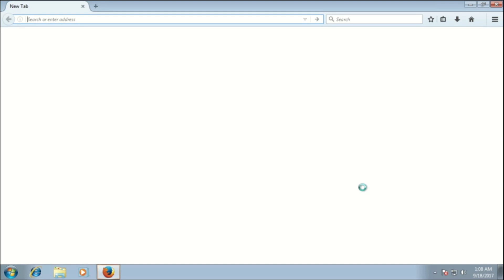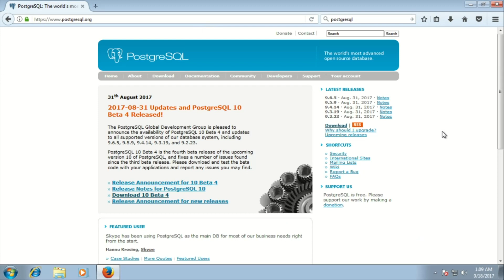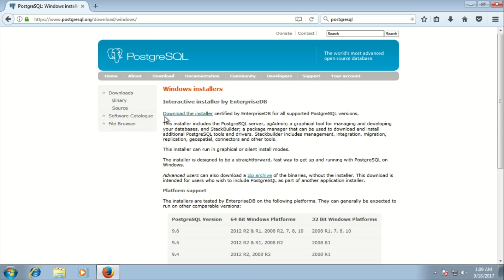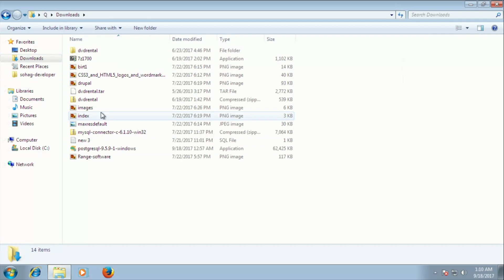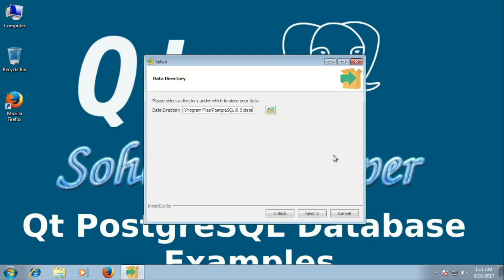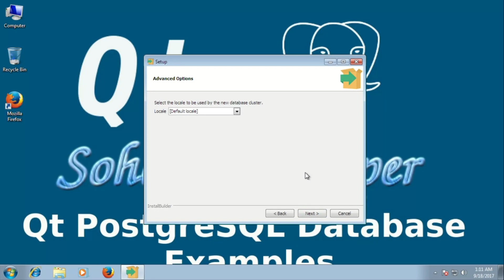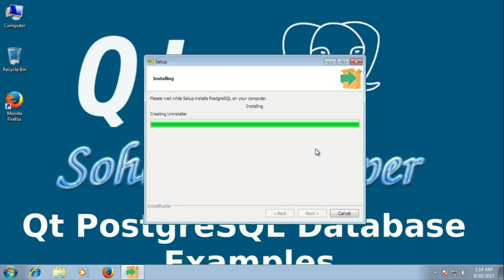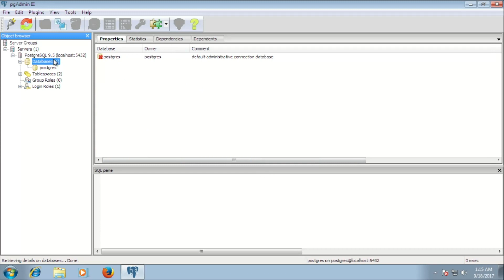qt database examples 2 install postgresql on windows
install postgresql on windows qt database examples 2
postgresql website